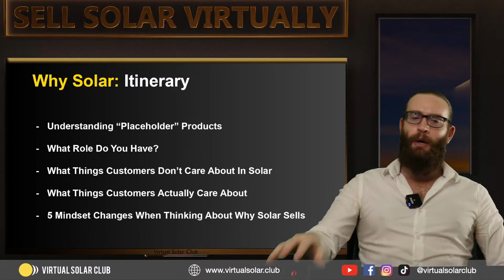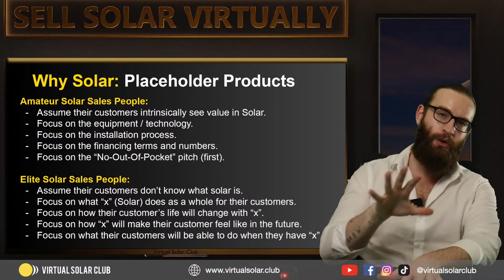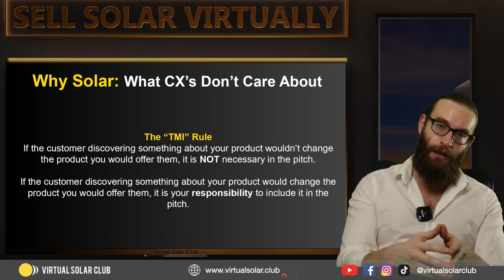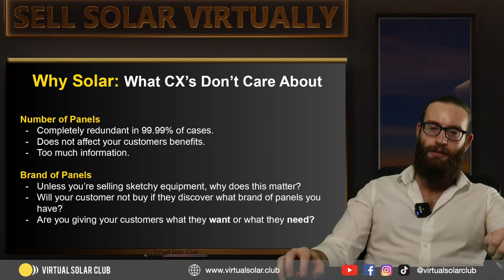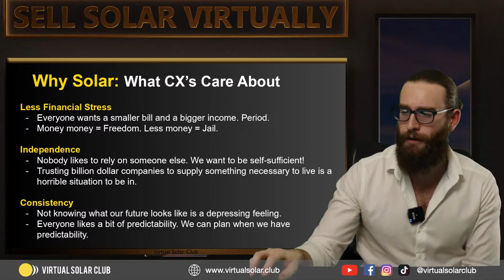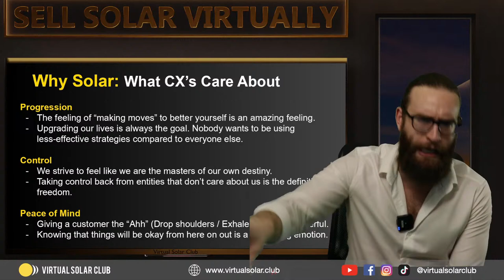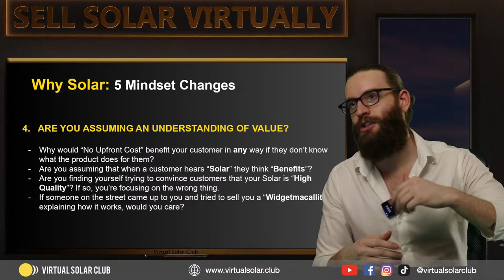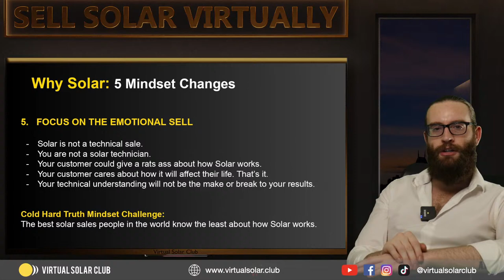Why People REALLY Go Solar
On this week's webinar let's dive into the REAL reasons people go solar.

This topic is more important now than it every has been. Solar pros who can't figure out how to sell solar without day one savings will die off very soon.

Want to sell solar remotely? Join the largest remote solar sales community in the world